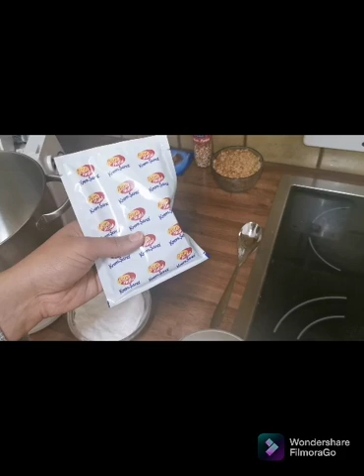رولي شوكولا على طريقة فيرروشي 👍😋طعم ولا أروع بلمسة جزائرية 🇩🇿للمبتدئات يستحق التجربة